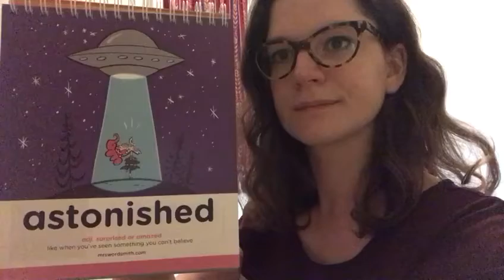Word of the Day- Friday 24th April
What have you done that left you astonished?